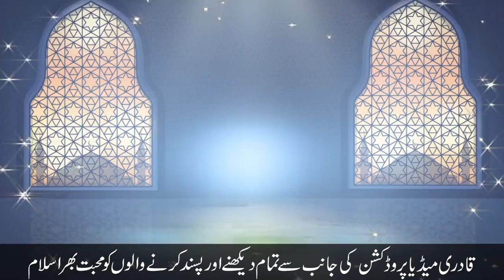Hazrat Yousaf Alaihe Salam Or Zuleha Ka Waqia Dr Suleman Misbahi 2023